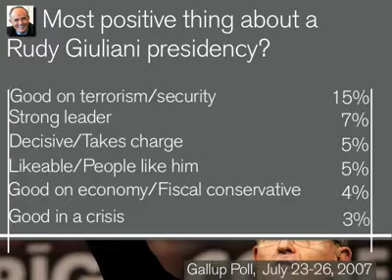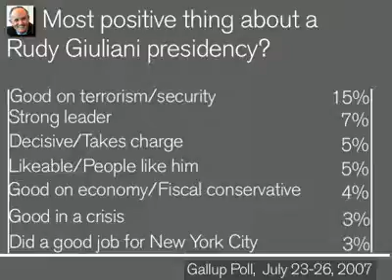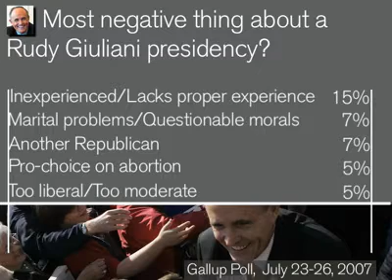Rudy: Yea or Nay?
Gallup reports on what Americans say are the most positive and negative things about a potential Giuliani presidency.